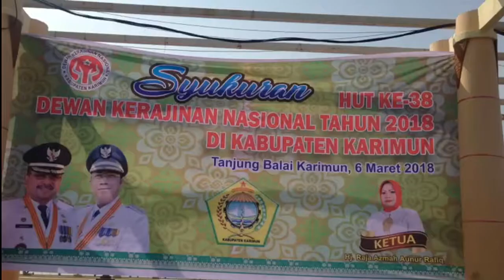HUT Dewan Kerajinan Nasional Daerah 2018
Batamvideo.com, KARIMUN – Agenda kegiatan ini merupakan agenda rutin yang dilaksanakan setiap tahunnya dan serentak dilakukan secara nasional, kegiatan di lakukan di Coastal Area , Tanjung Balai Karimun, Selasa (6/3).
Dalam kegiatan ini dihadiri oleh seluruh peserta ukm dan binaan setiap kecamatan yang ada di seluruh Kabupaten Karimun.
Turut hadiri ketua dekranasda Kabupaten Karimun Hj. Raja Azmah Aunur Rafiq, dan seluruh camat serta ibu-ibu anggota ukm se Karimun.
Dalam acara ini juga di pamerkan  berbagai macam kerajinan tangan maupun makanan khas Kabupaten Karimun.